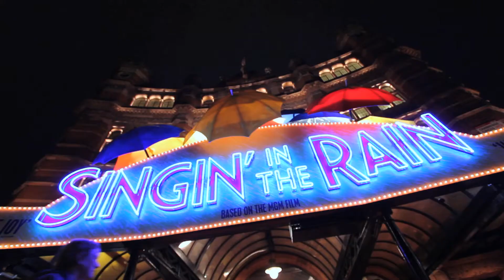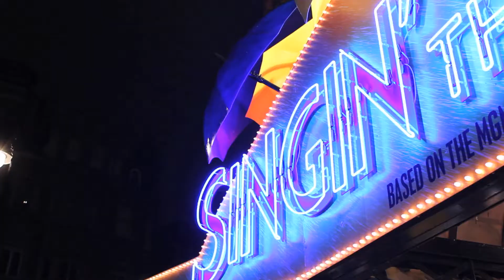Singin' In The Rain Opening Night!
Exclusive behind the scenes footage of the Singin' In The Rain opening night and party. Including interviews with celebrity guests and the cast!